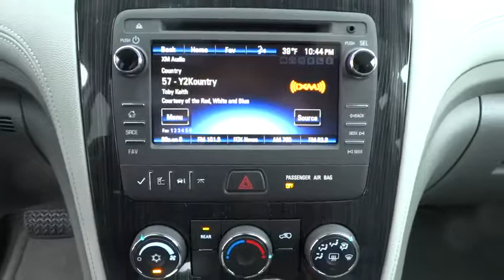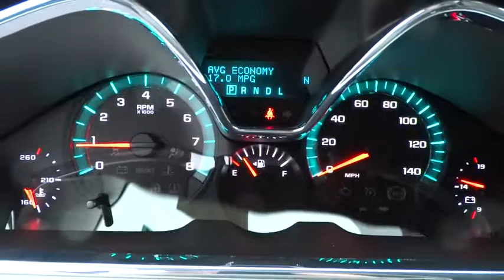2015 Chevrolet Traverse San Antonio, Houston, Austin, Dallas, Universal City, TX C51252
2015 Chevrolet Traverse

Gunn Chevrolet
12602 IH 35 North